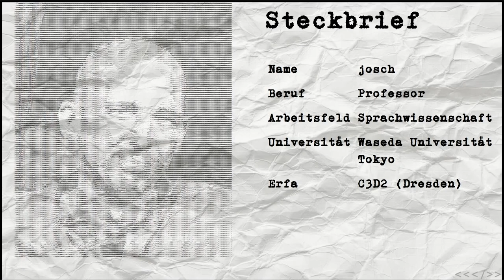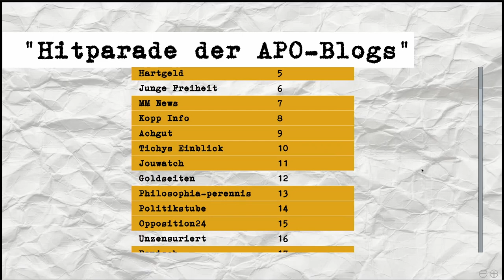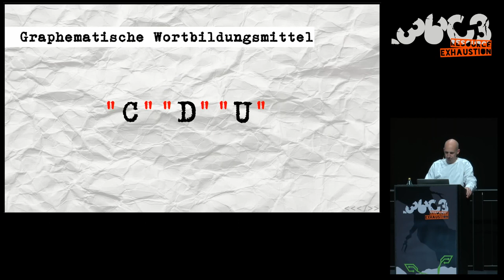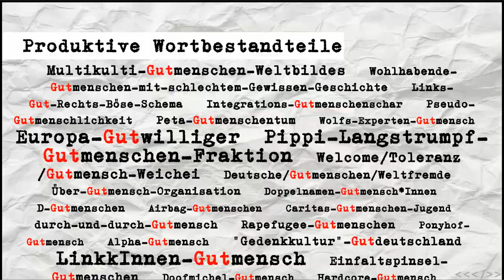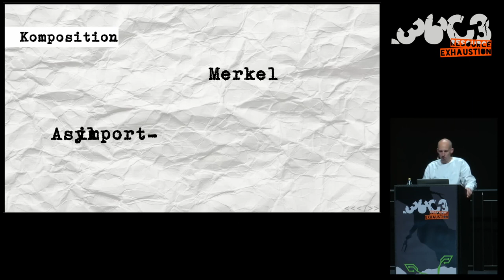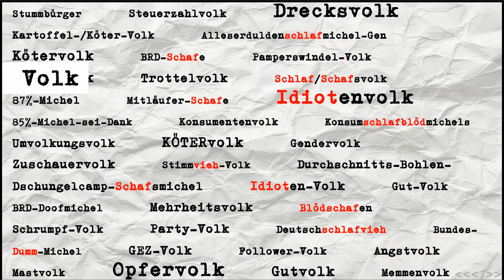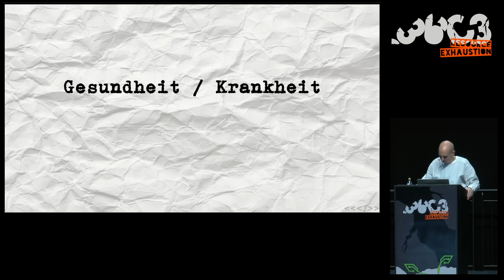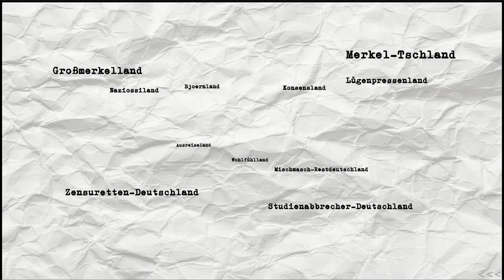36C3 - Aus dem Schimpfwörterbuch der neuen Rechten - english translation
Der Vortrag gibt auf der Basis umfangreicher korpuslinguistischer Analysen einen Überblick über den Fundus herabwürdigender und ausgrenzender Ausdrücke, die in rechten und rechtsextremen Onlinediskursen geprägt wurden. In den tiefensemantischen Strukturen des invektiven Wortschatzes der neuen Rechten wird ein stark schematisiertes Weltbild sichtbar, das von der grundlegenden Verachtung nicht nur des Fremden, sondern auch des eigenen Landes, seiner Institutionen, seiner Werte und seiner Bevölkerung geprägt ist.

Das gesteigerte Maß an Ausgrenzung und gesellschaftlicher Polarisierung, das seit dem Wiedererstarken rechter Parteien und Denkweisen in Deutschland zu verzeichnen ist, ist nicht die einzige Errungenschaft, die wir den neuen Rechten zu verdanken haben. Sie haben auch den Wortschatz um ein schier unerschöpfliches Repertoire an Schimpfwörtern bereichert. Deren Spektrum reicht von unüblichen Verknüpfungen von Wortbestandteilen wie bei "Journhalunke" oder "GEZStapo", über die produktive Verfremdung von Eigennamen wie im Fall von "K(r)amp(f)-K(n)arrenbauer" oder "Merkill", Hyperbolisierungen wie "Superübergutbestmenschen" oder Satzkomposita wie "IchseheauswieeinkonservativerCSUKatholikundwerdedeshalbvondenganzenDeppengewähltweildasjanichtsoeinGrünerist" (Winfried Kretschmann) bis hin zu Gleichsetzungen zur Denunziation von Kritik wie in "Waffen=Rassismus=rächtz=Nazi=Gefahr=Erderwärmung".

Im Vortrag sollen zunächst die wichtigsten sprachlichen Strategien zur Bildung herabwürdigender Ausdrücke vorgestellt werden, ehe in einem zweiten Schritt der invektive Wortschatz zu einzelnen Politik- und Gesellschaftsbereichen in Auswahl präsentiert wird. Basis der Untersuchung bildet eine umfangreiche korpuslinguistische Analyse einschlägiger rechter und rechtsextremer "Nachrichten"-Seiten, Blogs, Kommentarspalten und Foren aus den Jahren von 2012 bis 2019, die mehr als 25.000 Schimpfwörter zutage färderte.

Der Vortrag will nicht nur das Offensichtliche zeigen: Dass für die neuen Rechten herabwürdigendes und ausgrenzenden Sprechen zentrales Medium der politischen Auseinandersetzung ist. Vielmehr wird in den vielfältigen Formen herabwürdigenden Sprechens ein Weltbild sichtbar, das von wenigen Grundunterscheidungen geprägt ist. Auch wird sich zeigen, dass die neuen Rechten sich als eine Schmähgemeinschaft konstituieren und das Land, in dem sie leben, seine Bürger_innen und seine Institutionen nachhaltig verachten.

josch